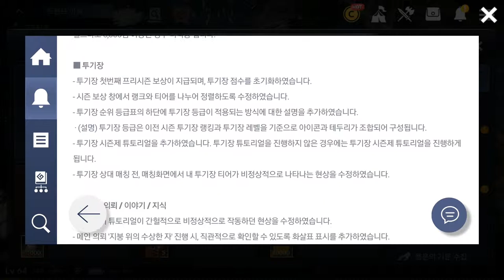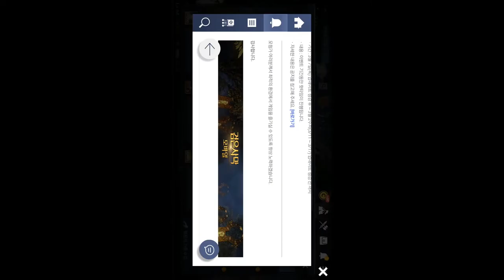검은사막 모바일 2019 03 07